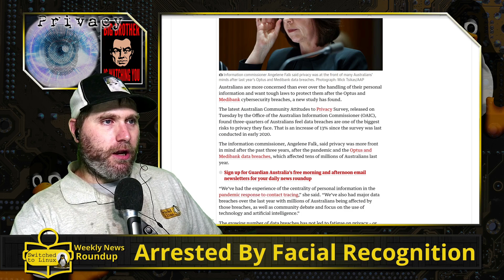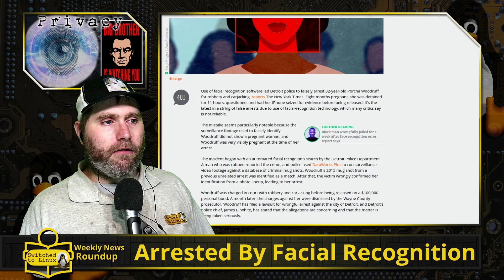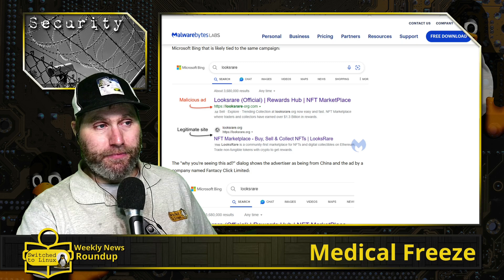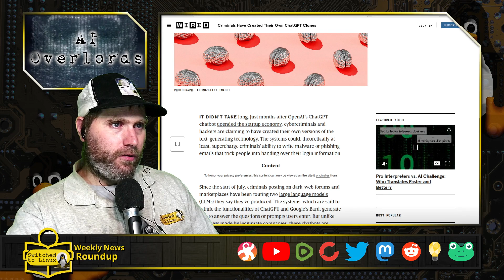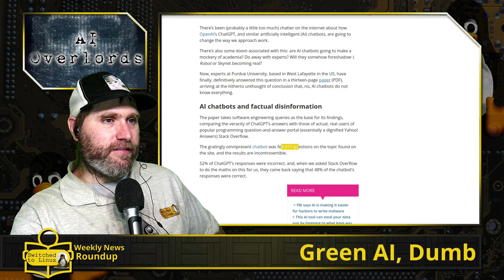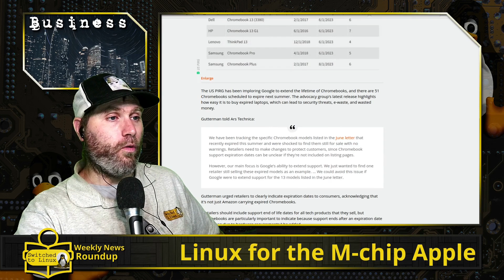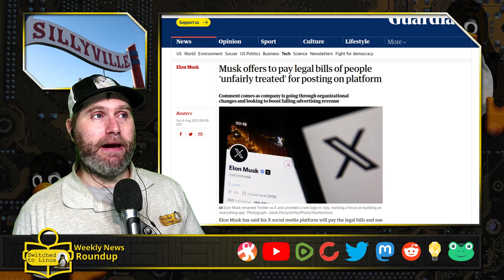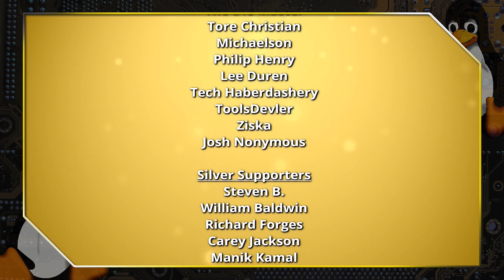Another Facial Recognition False Arrest | Weekly News Roundup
This week in the WeeklyNewsRoundup, another Detroit false arrest by facial recognition, hackers shut down several hospitals, and ChatGPT fails a coding test. Also, a new Linux distro for the M-chip Apple computers, and we visit SillyVille.

8:00p EST

==Privacy==
00:00 - Intro
00:58 - Australia Rebels Against Data Collection
03:57  - TikTok Faces Crimes Against Children
05:44 - UK Doubles Down on Breaking Encryption
08:55 - Arrested by Facial Recognition
12:31 - Affiliate - Linode
==Security==
13:47 - Malvertizing Continues
17:20 - Cloud Account Takeover
18:16 - The Sixteen Year Breach
19:34 - Medical Freeze
21:44 - Patreon - Tomm
==AI Overlords==
22:24 - ChatBot Scams
24:18 - Zoom AI Debacle
25:15 - AI Detecting Keystrokes
28:02 - ChatGPT Fails a Coding Test
29:44 - Affiliate - Nord VPN
==Business==
30:55 - Pushing Ads to No One
32:53 - Chromebook EOL Still For Sale
37:21 - YouTube History Homepage
38:40 - Fedora Linux for M-chip Apple
40:51 - STl Shop
==Silly==
42:13 - Musk Lawsuit Money
43:49 - Colonizing Venus?
45:36 - Driving School
46:46 - Tumor Detector

Support Switched to Linux!
🐸 Gab: @switchedtolinux
💡 Minds: @switchedtolinux